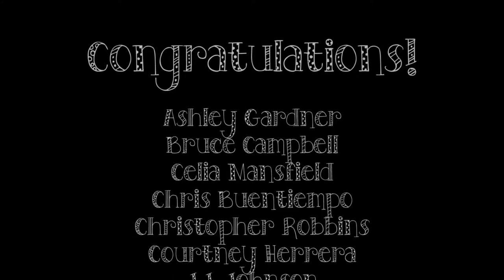FSE Class of 2018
The Full Self Emergence Class of 2018 graduated on Saturday, Sept. 29, 2018, with a presentation after dinner.
Congratulations to all the graduates!